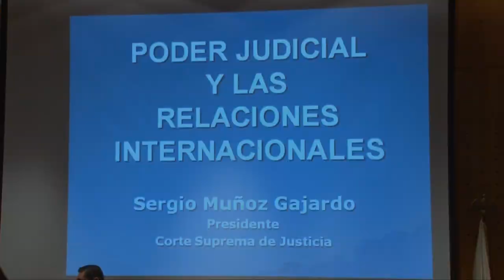Noticiero Judicial: Clase Magistral del presidente de la Corte Suprema en la Academia Diplomática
Por primera vez un presidente de la Corte Suprema visitó la Academia Diplomática. El ministro Sergio Muñoz realizó una clase magistral sobre el rol del Poder Judicial y las Relaciones Internacionales.